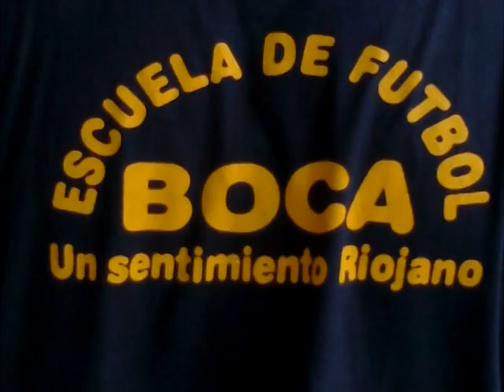COPA DE VERANO LA RIOJA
ESCUELA  DE FUTBOL INFANTIL DE LA  RIOJA Y   PEÑA RIOJANA PASION BOQUENSE.
TORNEO.